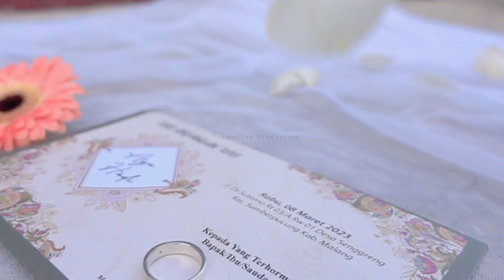Trailer Wedding Hadi & Ayu | 8 March 2023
Dreamline Production Present
Video by @dlpro_wedding
Gear :
Sony a6400
Sony ZV1
Ronin RS3

Software Editing : Final Cut Pro X